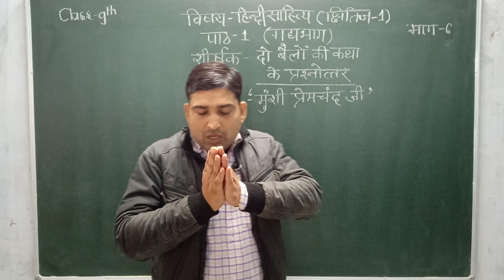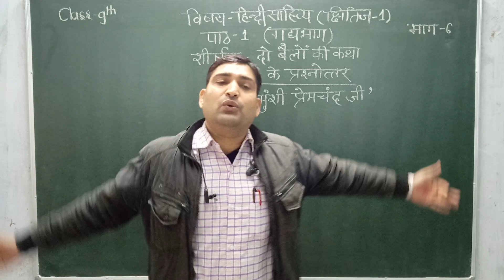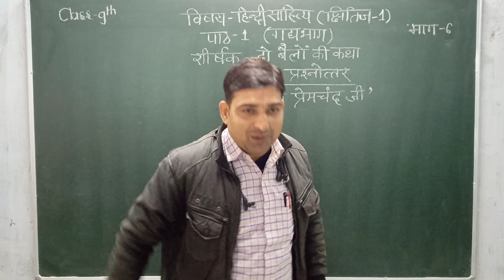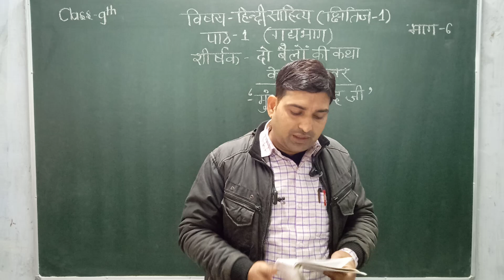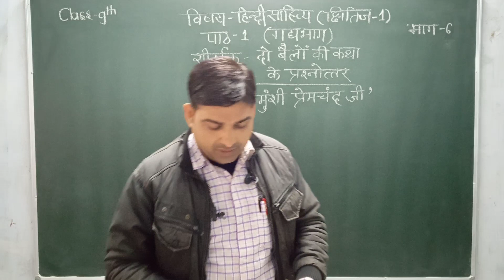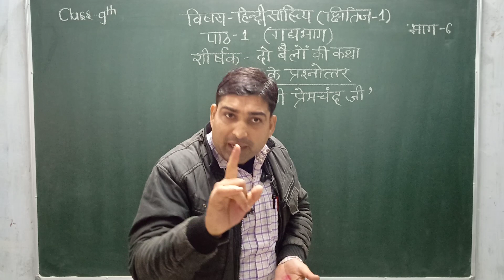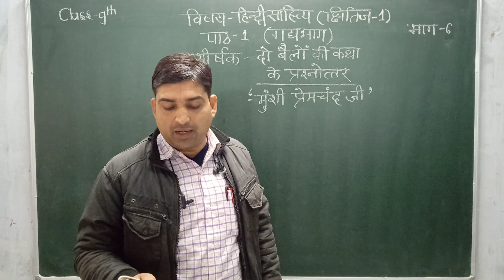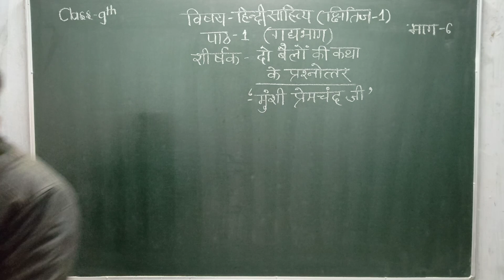Class IX Hindi-A (Literature - Kshitij - Gadhy Bhag - Do Belo ki Katha Part - 6)